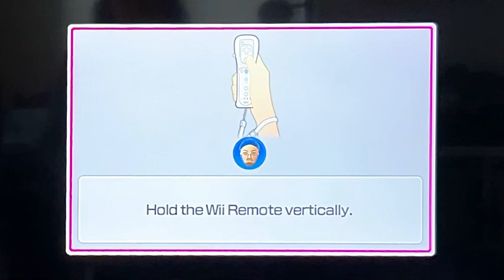Happy Balldozer (Wii Party U Balldozer) [Virgil vs Eric vs Hal vs Cas]